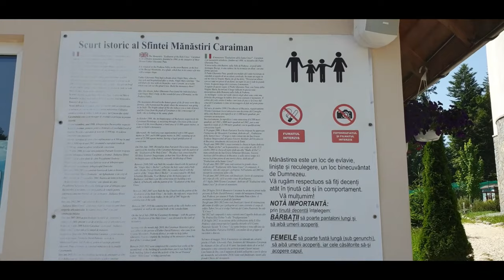CARAIMAN MONASTERY Romania/MANASTIREA CARAIMAN Busteni/कैरमैन मठ रोमानिया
The Monastery “Exaltation of the Holy Cross” Caraiman is an orthodox monastery, founded in 1998, at the initiative of Most Devout Father Gherontie Puiu.
It is situated on the Prahova Valley in the town Buşteni, at the foot of the Bucegi Mountains, in a glade, which has in its center a fir tree with a unique shape.
The Caraiman Monastery has got 100 accomodation places, divided into three buildings.